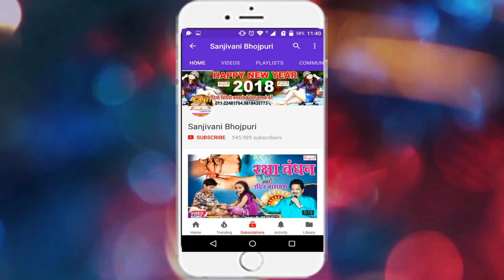2018 का सबसे हिट गाना | जीजा जी के वॉर्निंग | Dayashankar Yadav.New Bhojpuri Song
एल्बम का नाम :-जीजा जी के वॉर्निंग
गायक का नाम :- Dayashankar Yadav
कंपनी का नाम :-Sanjivani
गीतकार का नाम :- Dayashankar Yadav
संगीतकार का नाम :-Vikash Sharma